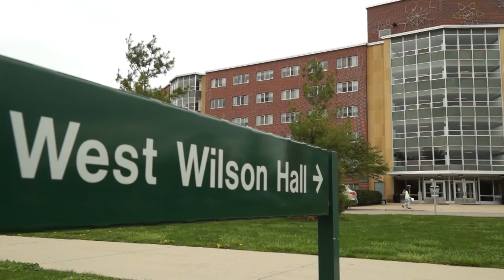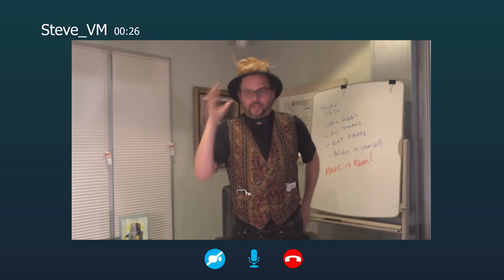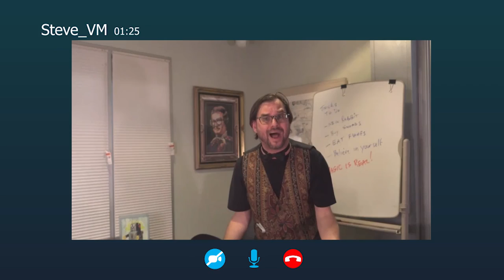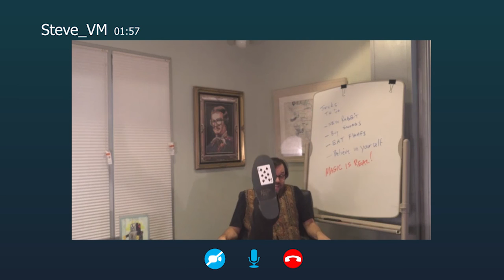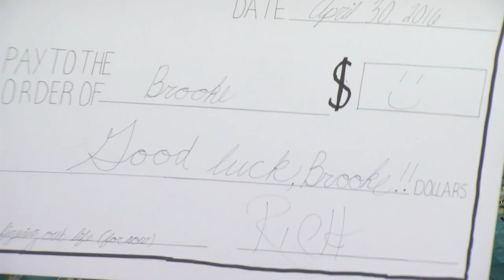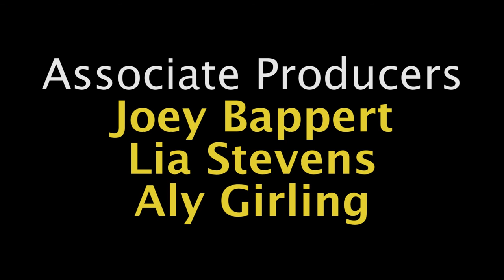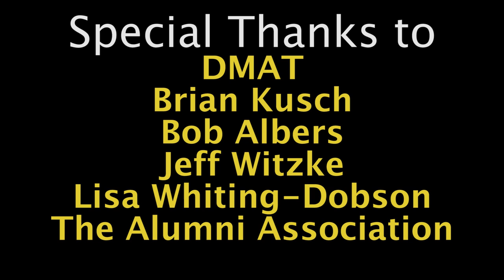The ShoW "Episode 100"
MSU Telecasters presents: The ShoW "The 100th Episode".

In special collaboration with the alumni association, this episode features 4 alumni including Jeff Witzke, Liz Riesterer, Patrick New, and Steve Van Wormer.

Premiered at The Crest Theater in Los Angeles on December 11, 2016 as a part of the first "Spartans on Screen Event".

Directed by: Michael Nabozny
Written by: Savannah Smith & Dani Dillon
Producers: Bobby Taylor & Anna Young
Starring: Tara Marier, Jeff Witzke, Daniel Moltz, Michael Pomorski, Imani Bonner, and
Editor: Devante' Mark